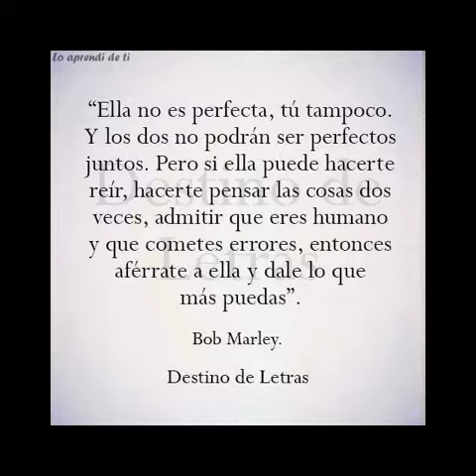Tormento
Julie canta ...mon lafertte.